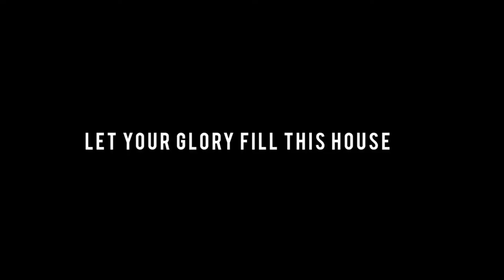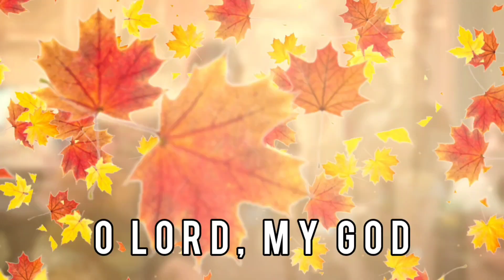LET YOUR GLORY FILL THIS HOUSE with lyrics